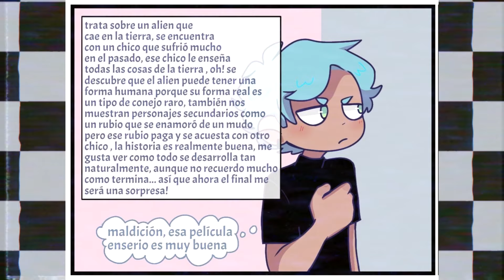Trata de amarme | Part.9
Cast de voces:

Fox: Usagi Fun Fun

Bon, Bonnie, Spring, Mangle u otros personajes: Loon Hyu (Yo)